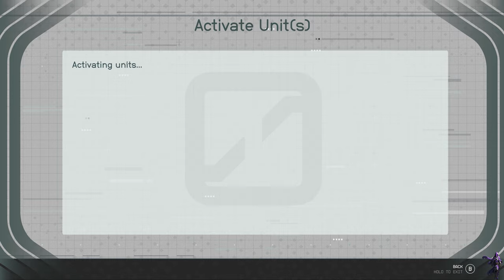[4k60] Starfield Gameplay | Day 21 | Level 70 & Doing My Second Mission - Into The Unknown | RTX4090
🔥With Over 40yrs Of Gaming Experience, I Can Safely Say That Starfield Is The Game Of A Lifetime! Already My Favorite Game EVER. It does everything correct and makes flying in space fun and enjoyable for the casual gamer, like myself. 🔥

Chapters
0:00 - Intro

I provide gameplay of the latest games for everyone's cinematic enjoyment. I (I don't have a team) spend hours every day editing my videos so my audience can enjoy my videos and also get help in the games that I am covering on my channel.

💥Channel Support💥
💥New Pc Build - Custom Built By Decades - Built 6/1/2022💥
💥New RTX4090 Installed 8/13/2023 & 64gb of Ram @ 3.2ghz💥
CPU - AMD Ryzen 9 5950X 16-core, 32-Thread (Water Cooled)
CPU Cooler - Corsair iCUE H150i Elite Capellix Liquid CPU
Motherboard - ASUS ROG Crosshair VIII Hero X570
Hard Drive 1 (O/S) - WD_BLACK 1TB SN850 NVMe
Hard Drive 2 - Sabrent 1TB Rocket NVMe Gen4
Hard Drive 3 - Sabrent 2TB Rocket NVMe Gen4
Hard Drive 4 - Samsung 980 PRO 2TB NVMe Gen 4
M.2 PCIe Adapter - ASUS Hyper M.2 X16 PCIe 4.0 X4 Expansion Card
Memory (64GB Total) - GSKILL 64GB
Case - Corsair iCUE 5000X RGB
PSU - Corsair RMX Series, RM1000x (fully modular)
Monitor - LG 32UN650-W Monitor 32"
GPU -Asus TUF RTX 4090 OC
O/S - Windows 11 Pro - Removed and Reinstalled Windows 10 on 8/23/03